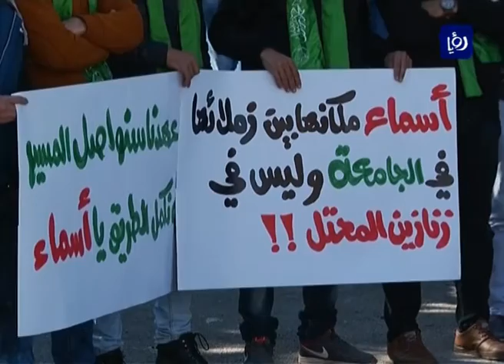رام الله المحتلة .. طلبة جامعة بيرزيت يحتجون على ممارسات الاحتلال بحق التعليم في فلسطين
نظم مجلس طلبة جامعة بير زيت اليوم اعتصاما ووقفة تضامنية مع منتسبي الحركة الطلابية المعتقلين في سجون الاحتلال.